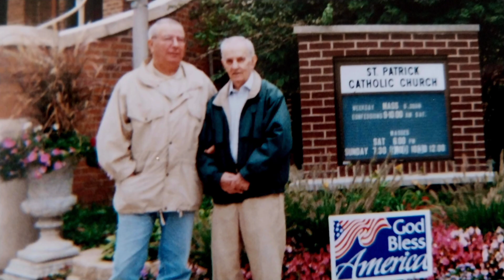abetone mon amour " mi family Remedi due" foto settembre 2001 by walter giusti